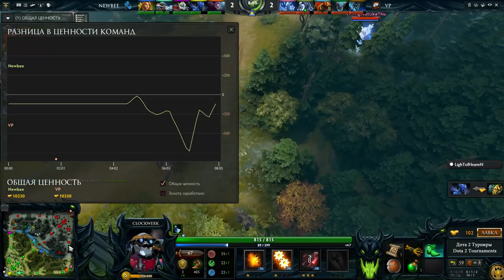Virtus Pro vs Newbee The Frankfurt Major 2015, 1-я игра, 13.11.2015